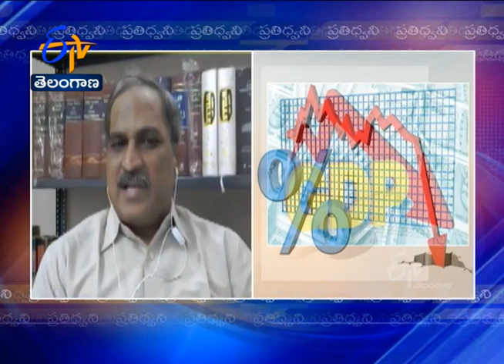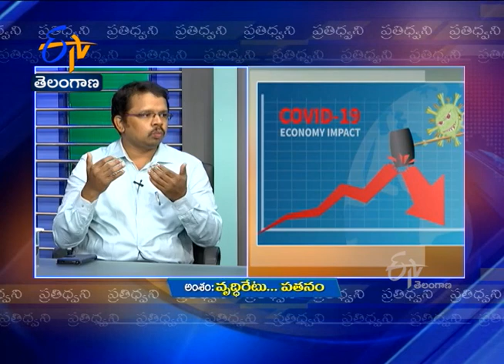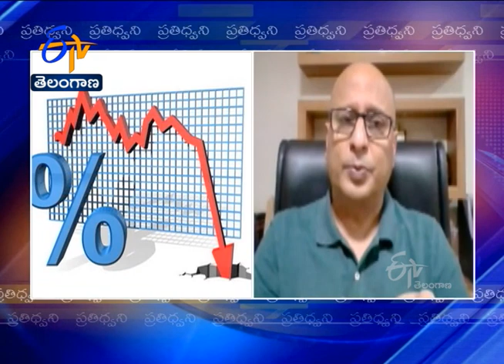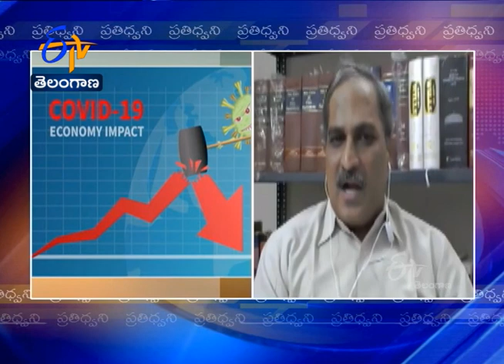Pratidwani | 9th October 2020 | Full Episode | ETV Telangana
Pratidwani is an echo of the common man's feelings and contemporary issues with political, economic, and cultural dimensions. Experts, academics, and qualified persons join on this platform and analyze the situations, issues to bring out truths from headlines and behind people's voice runs like a stream in this group discussion charting different courses in search of possible answers and probable solutions...